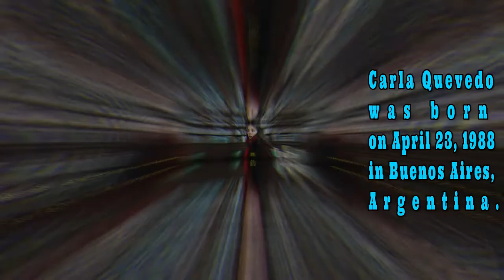CARLA QUEVEDO STEALS & GET CAUGHT